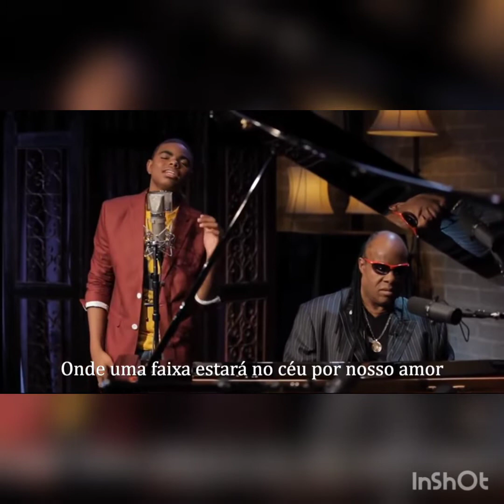ribbon in the sky cover